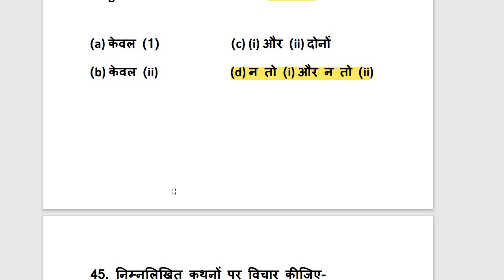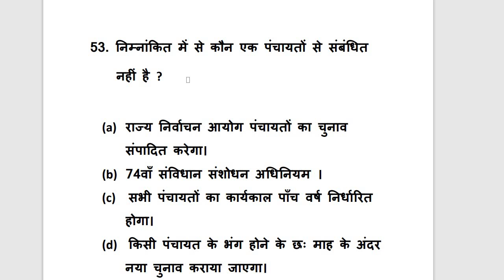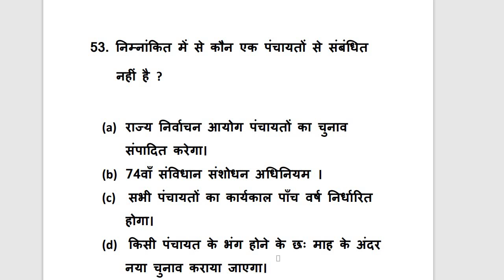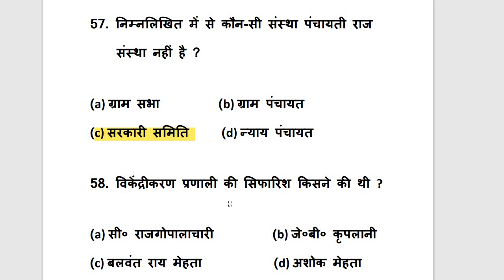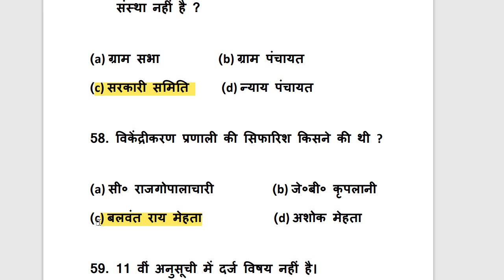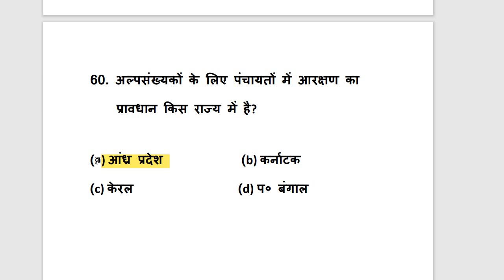UPSSSC VPO 2023| PRACTICE SET-08| पंचायती राज महत्वपूर्ण प्रश्नोत्तर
VPO PRACTICE SET
VPO 2023